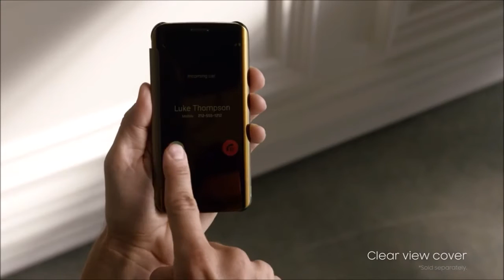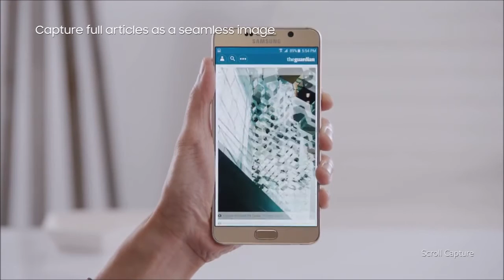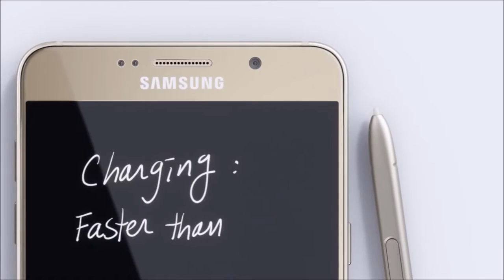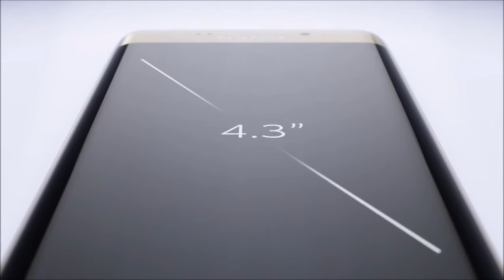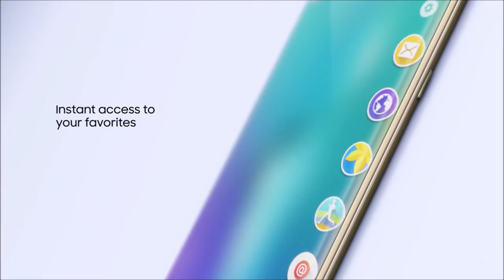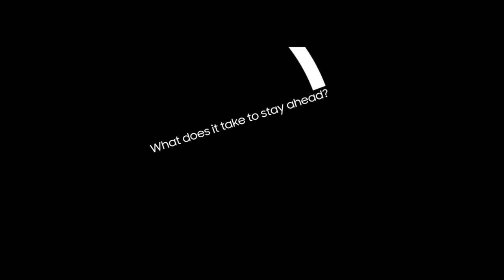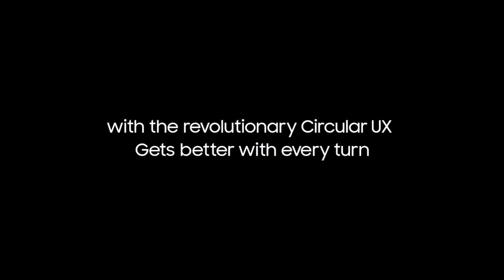TOP 5 SAMSUNG PRODUCTS THAT YOU SHOULD BUY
Here are the top 5 best samsung products that you should own.

1. Samsung s6 and s6 edge
2. Samsung Note 5
3. Samsung s6 edge plus
4. Samsung gear s2
5. Samsung's wireless charger